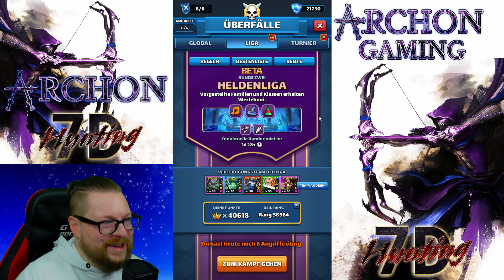Empires and Puzzles German - Hero League / Helden Liga | Nov. 2 | Runde Zwei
Das Dilemma geht weiter =)